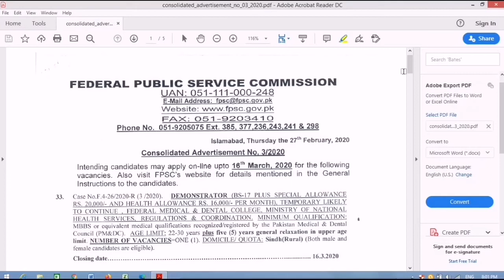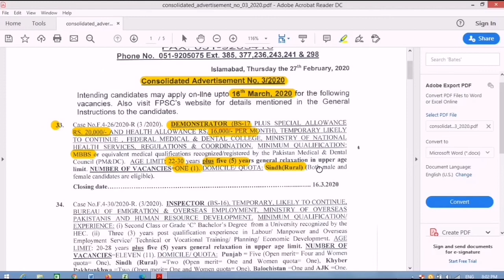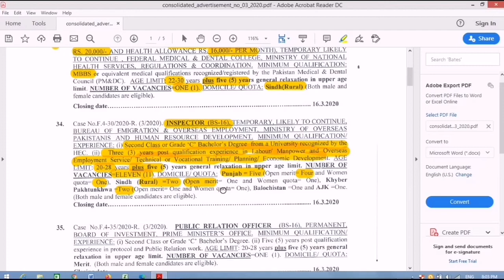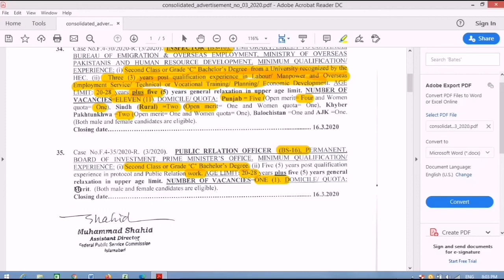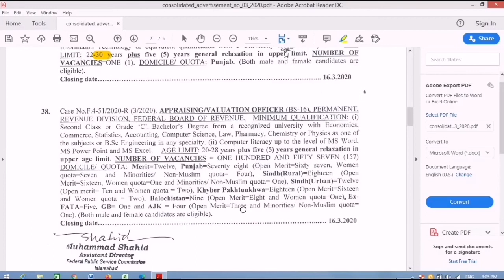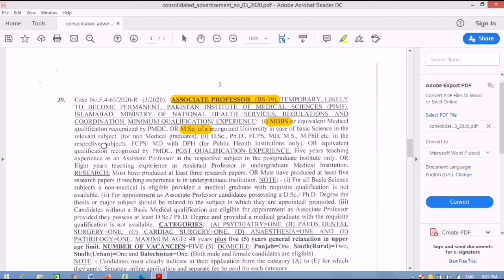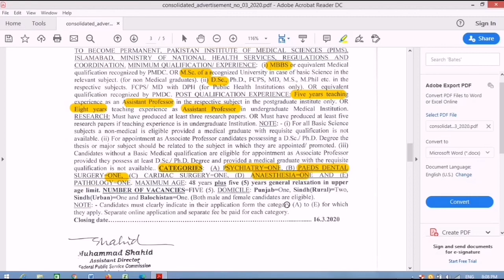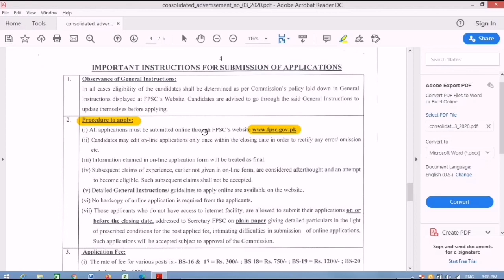FPSC Advertisement No. 03/2020 | Appraising/Valuation Officer | Inspector | Medical Officer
Federal Public Service Commission FPSC
Consolidated Advertisement No. 03/2020

In KPPSC, FPSC Test Preparation you can watch videos about the latest jobs advertised by FPSC, KPPSC, PPSC, SPST, NTS, and other testing services in Pakistan. You can see the syllabus for advertised posts and test preparation material for all competitive exams.